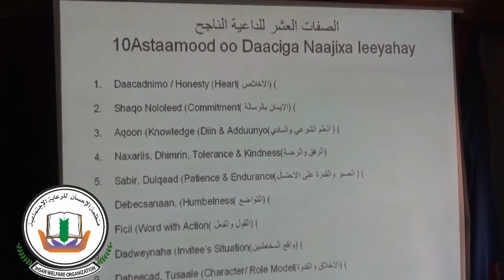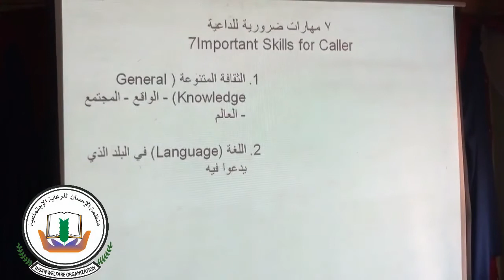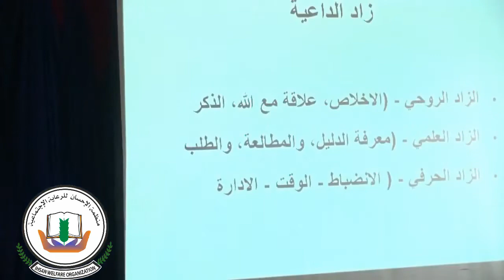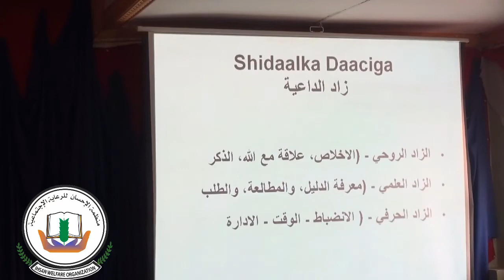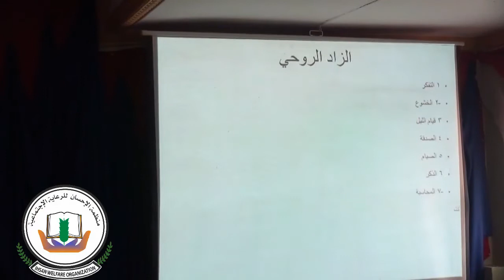Dawradii Dumarka Qaybtii 3aad--Sh Maxamed Idiriis